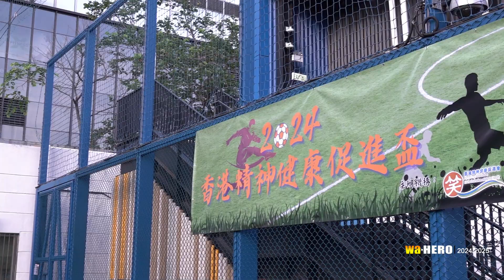【初賽精華】香港精神健康促進會 vs 香港醫學會/香港精神健康促進盃2024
10/08/2024 傑志中心
(Full Time)香港精神健康促進會 4-0(4-0) 香港醫學會